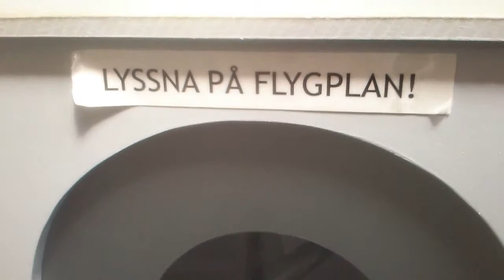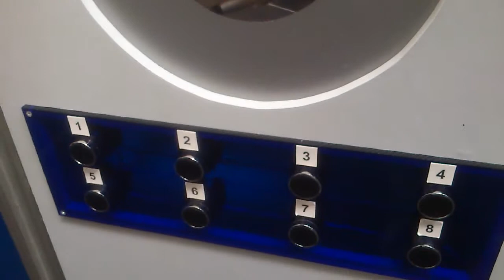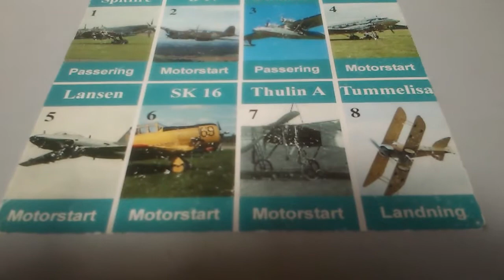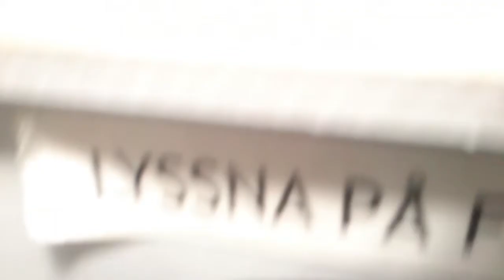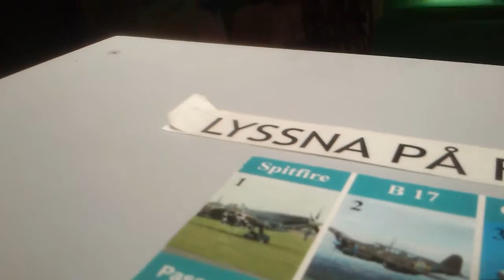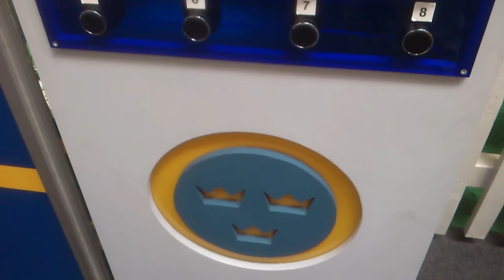Flygplansljud 1 Svedinos, Airplane sounds 1 Svedinos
1. Spitfire 2. B17 3. Catalina 4. DC 3 5. J32 Lansen 6. SK 16. 7. Thulin 8. Tummelisa